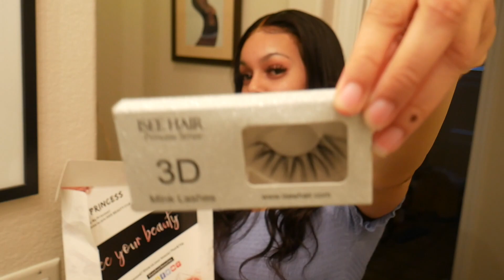INSTALLING MY FIRST LACE FRONTAL WIG + WIG REVIEW | Ft. ISEE HAIR💕🤩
Tinkle Eyebrow Razor (Pack of 3)